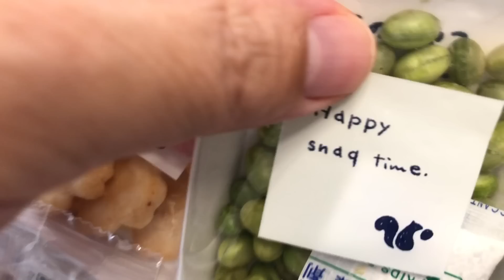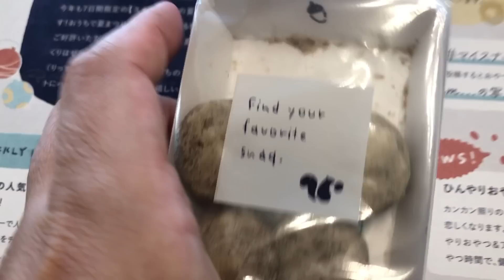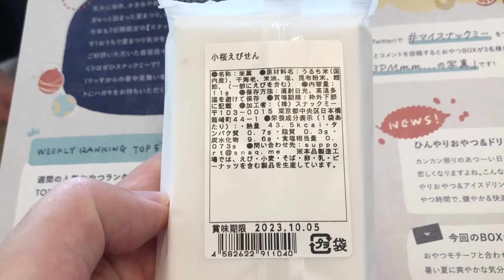【vlog】家事・育児にバタバタな家族のリラックスタイムとは？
フジワランド一家が選んだフジワランド×snaq.me(スナックミー)コラボセット
期間＆数量限定で、とてもお得なのでお見逃しなく！

〜〜〜好評につきコラボセット完売しました。〜〜〜〜
ご購入いただいた皆様、ありがとうございます！！
同じ内容ではないですが、50%オフの割引は使えるので、
あなた好みにセレクトしたおやつBOXよかったら試してみてくださいね♪

家事・育児・料理（献立・買い物・片付け・調理・栄養）にバタバタで、一瞬で毎日が過ぎて、リラックスする時間が少ししかないですよね！
そんな時に、snaq.me(スナックミー)があれば、食べ過ぎることもなく、お菓子を買いに行かなくても、好みのお菓子を届けてくれるから、時短＆コスパよくリラックス時間を楽しめます！
OLさんやワンオペ育児で頑張っている方、家事頑張っている方、お昼後のおやつタイム、晩ご飯後に一息したい方はもちろん、子供や妊婦、産後ママの皆さんにもおすすめの安心安全のおやつです！

皆さんもぜひsnaq.me(スナックミー)を体験してみてください！

水・金・日曜日２０時に、家族と共に日々を楽しく、
ちょっぴり揉めながら動画を配信します😀

🎈お仕事、コラボに関して🎈
までご連絡ください。